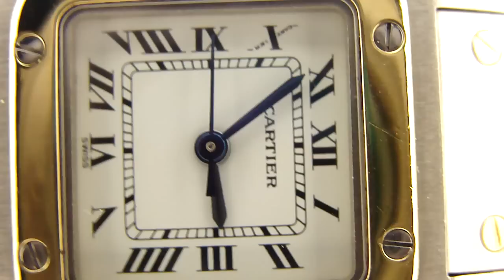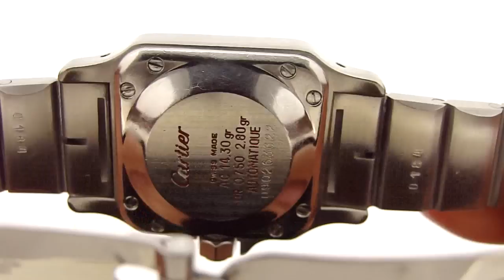Cartier Santos Automatic (ladies)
Cartier Santos Ladies Automatic Watch
Movement:  Automatic
Case:  Stainless steel
Diameter:  24mm (about 27mm including the crown)
Thickness: 9mm
Weight:  60g
Dial:  White
Bezel:  18K gold
Band:  Stainless steel with gold screws
Lug Width:  14mm
Crystal:  Sapphire, scratch resistant
Depth Rating:  30m/100ft
Crown:  Push/pull
Includes:  No box, no papers
Condition:  Very good, signs of wear on the bracelet